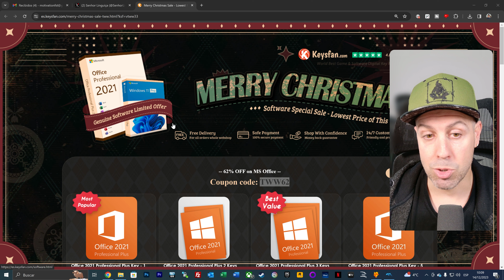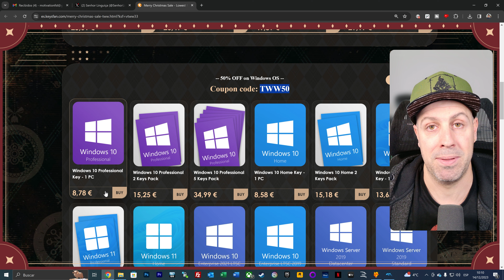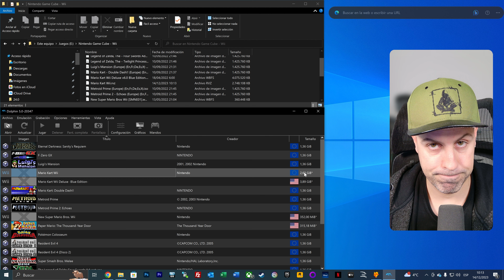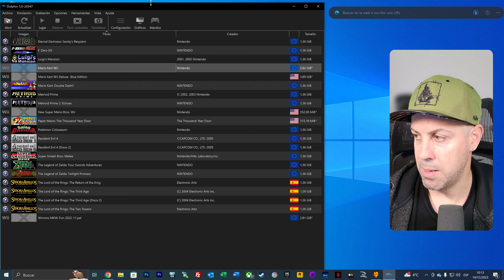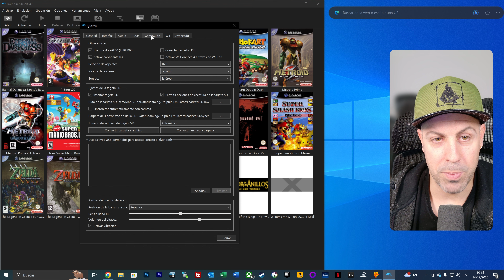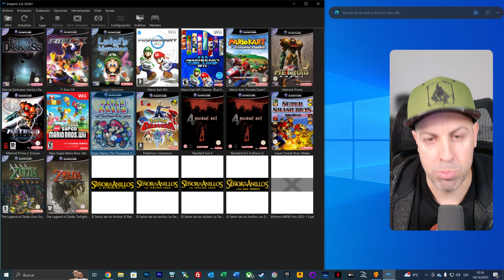JAMÁS SE VIO ASI EL EMULADOR DOLPHIN - Tips y Covers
¡¡¡Celebra la magia de la Navidad con nuestras ofertas festivas!!!